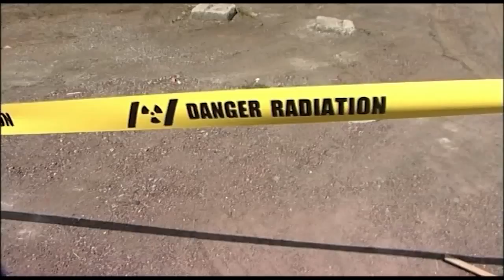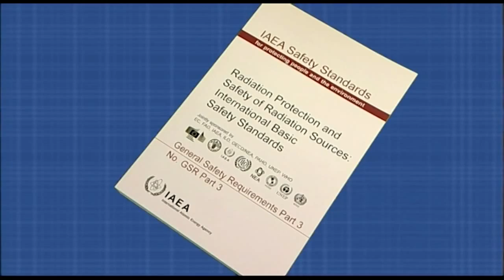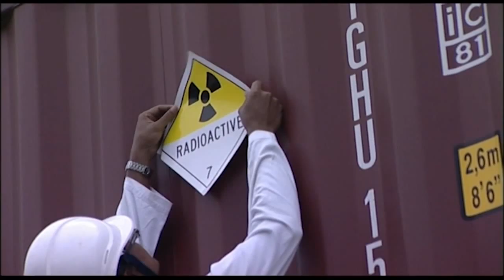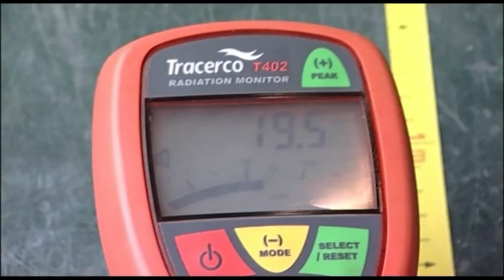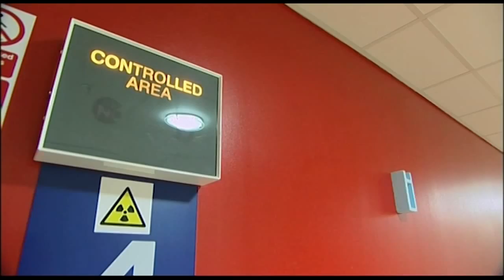OSERIX GAMMATEC IAEA Radiation Protection Program 2015